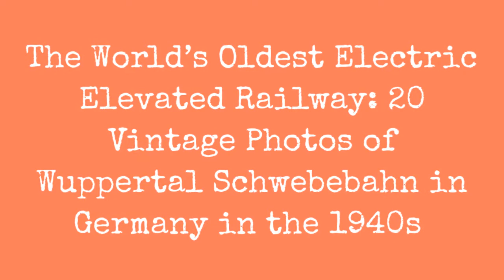The Oldest Electric Railway In The World: 20 Vintage Photos Of The Wuppertal Schwebebahn In !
The Wuppertaler Schwebebahn (Wuppertal Suspension Railway) is a suspension railway in Wuppertal, Germany. Designed by Eugen Langen to sell to the city of Berlin, the installation with elevated stations was built in Barmen, Elberfeld and Vohwinkel between 1897 and 1903; the first track opened in 1901. It is the oldest electric elevated railway with hanging cars in the world and is a unique system. The Schwebebahn is still in use today as a normal means of local public transport, moving 25 million passengers annually (2008).

Construction on the actual Schwebebahn began in 1898, overseen by the governments master builder, Wilhelm Feldmann. On 24 October 1900, Emperor Wilhelm II participated in a monorail trial run.

In 1901 the railway came into operation. It opened in sections: the line from Kluse to Zoo/Stadion opened on March 1, the line to the western terminus at Vohwinkel opened on May 24, while the line to the eastern terminus at Oberbarmen did not open until June 27, 1903. Around 19,200 tonnes (18,900 long tons; 21,200 short tons) of steel were used to produce the supporting frame and the stations. The construction cost 16 million gold marks. The railway was closed owing to severe damage during World War II, but reopened as early as 1946.

Due to an accident in November 2018, the Schwebebahn was closed down for nearly nine months. It re-opened on August 1, 2019.
0:00 - Intro

?sub_confirmation=1
❤️About Us❤️